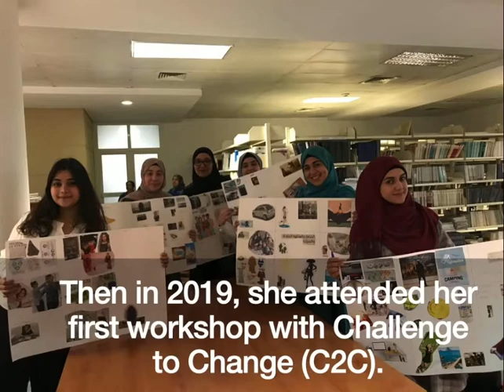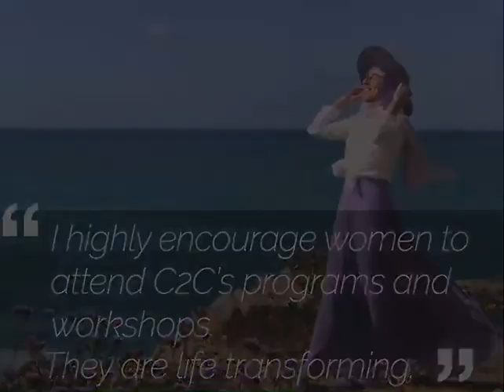Empowered Women: Fatima's Story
Fatima, from Lebanon, was struggling to find a job for two years. She did not give up and did not surrender to the circumstances. She persevered and faced the challenges with an open mind and a determination to succeed, and she did.
Fatima is one of the thousands of women we empower, support, and help to achieve the success they always dreamt of.